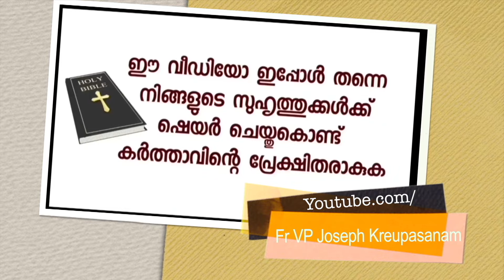മാതാവ് എനിക്ക് ആ ഡേറ്റ് കാണിച്ചുതന്നു.പറഞ്ഞാൽ ആരും വിശ്വസിക്കാത്ത അത്ഭുതം